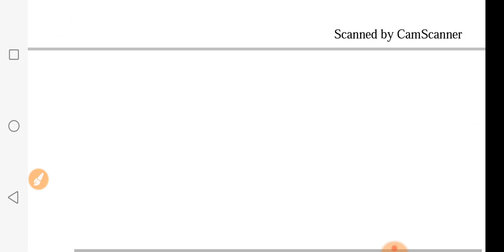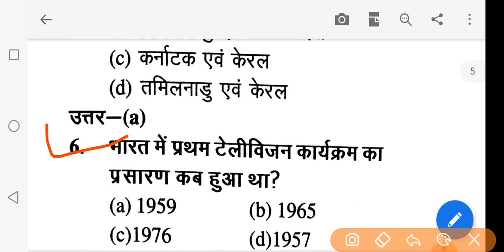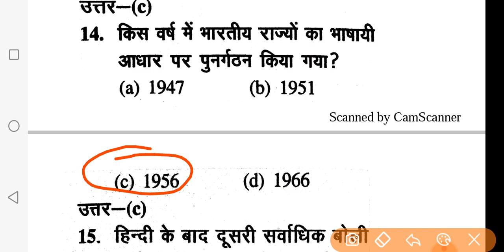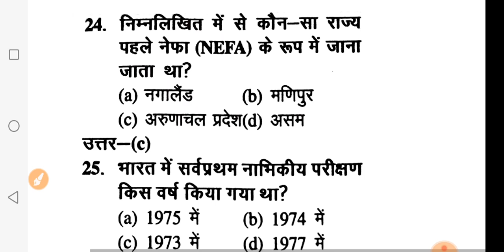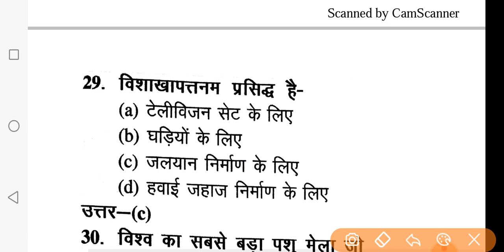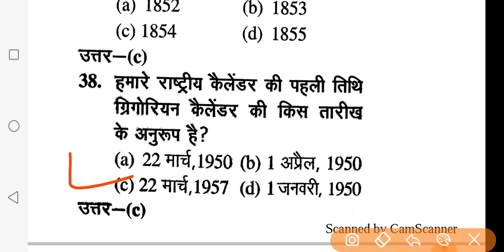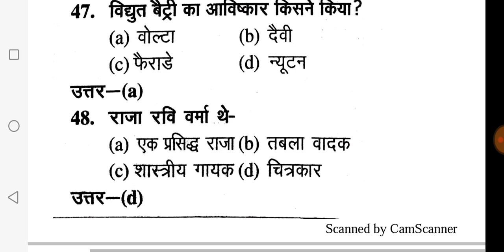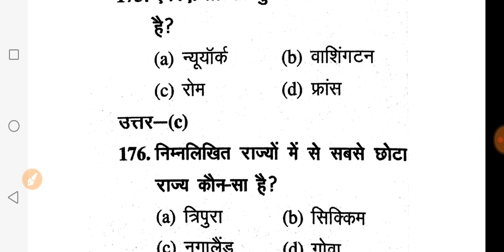UPSSSC VDO/constable top 170+ Gk MCQs बार -2 पूछे गये प्रश्नों का PDF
पूरी जानकारी लेने के लिए अभी दिए गए नंबर पर व्हाट्सएप करें join St लिखे और भेजे

best online test Series join us
type join ST
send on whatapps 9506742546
 demo test PDF now download

link par click Kare automatically discount, मिल जायेगा ।